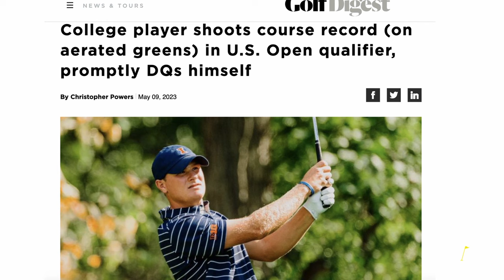Ep 349: From Campus to the Course: Tommy Kuhl's Transition to Professional Golf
Welcome back to another episode of the 18STRONG Podcast.  Today we're diving deep with Tommy Kuhl, a standout golfer who's making waves in the professional circuit. 🏌️‍♂️

Tommy, a proud University of Illinois alumni, shares his incredible journey from collegiate golf to the challenging terrains of the PGA Tour Canada. If you've ever wondered about the transition from college to pro golf, this episode is a goldmine of insights! We chat about the PGA Tour University system, the mental and physical challenges of the pro tour, and the invaluable support from mentors like Coach Small.

🔗 Highlighted in this episode:

Tommy's experiences at the University of Illinois and the legacy of the golf team.
The intricacies of the PGA Tour University system and its impact on young golfers.
The rollercoaster of emotions, from the highs of tournament wins to the lows of travel fatigue.
The role of a strong support system in the world of professional golf.
For all the golf enthusiasts and aspiring pros out there, this episode is a must-listen! 🎧

🔥 Links & Resources:
Link Soul Discount

Until next time, train hard, practice smart, and play better golf.